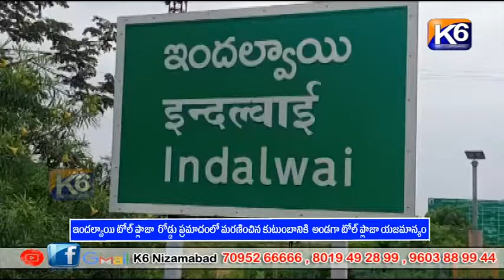ఇందల్వాయి టోల్ ప్లాజా రోడ్డు ప్రమాదంలో మరణించిన కుటుంబానికి అండగా టోల్ ప్లాజా యజమాన్యం ||K6 NEWS